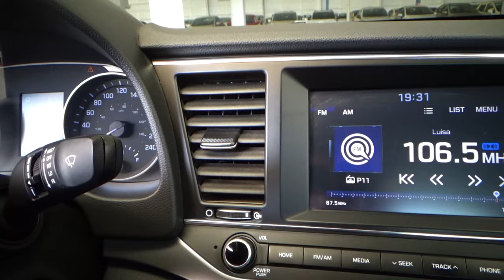Hyundai / Elantra / 2017 - 17991